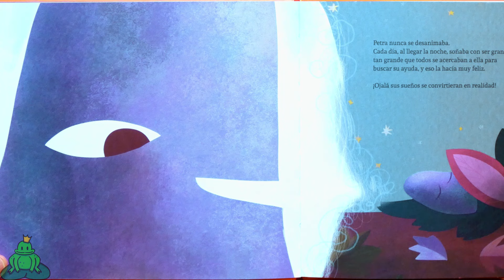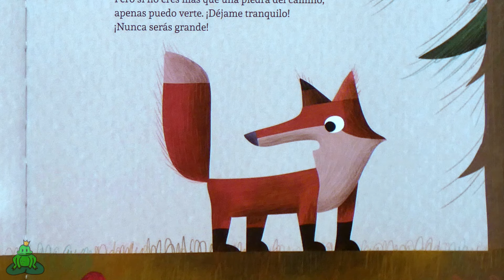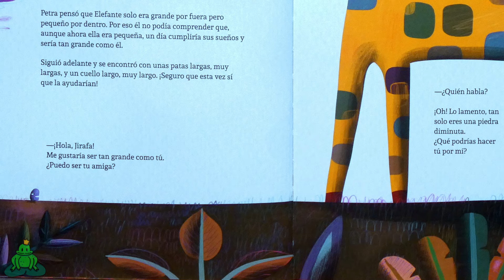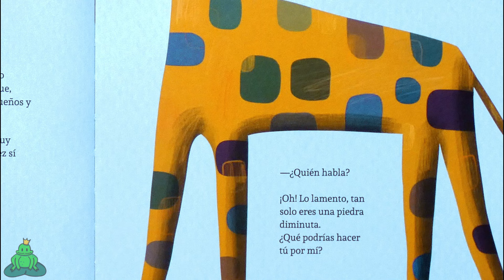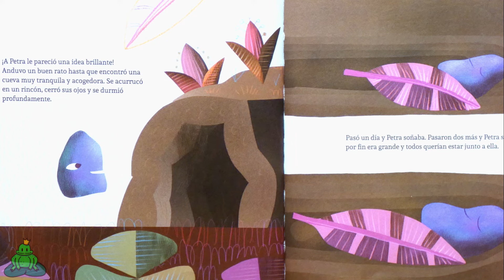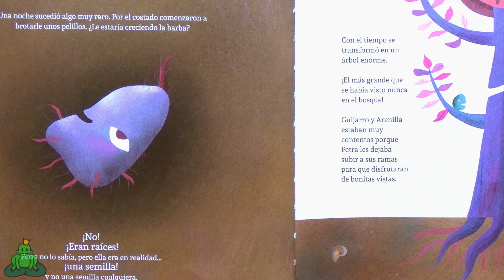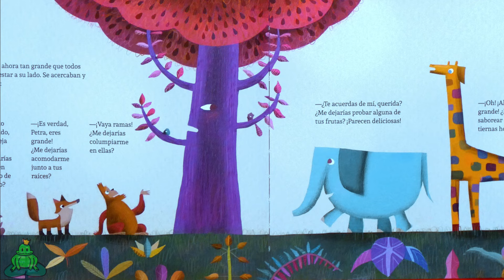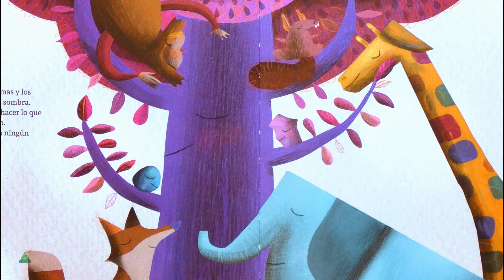🧡GRANDE🧡Cuento Infantil sobre la Autoestima con Valores de Canizales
GRANDE es un precioso cuento infantil para niños que nos habla sobre la autoestima y sobre como nunca debemos renunciar a nuestros sueños, ni juzgar a los demás por las apariencias 💜 SINOPSIS: ¡Hola, soy Petra! y soy muy pequeña, tan pequeña que casi nadie se fija en mí. Sin embargo, sueño con ser grande, muy grande, la más grande de todos.

📚𝐀𝐮𝐭𝐨𝐫: Canizales
📚𝐈𝐥𝐮𝐬𝐭𝐫𝐚𝐜𝐢𝐨𝐧𝐞𝐬: Canizales
📚𝐄𝐝𝐢𝐭𝐨𝐫𝐢𝐚𝐥: Apila Ediciones
📚𝐄𝐝𝐚𝐝: a partir de 3 años

El icono del príncipe rana ha sido diseñado por Vexels.com, y puedes encontrarlo en el siguiente enlace: